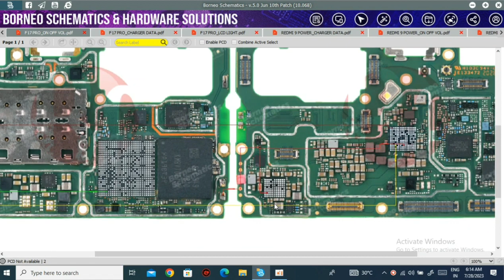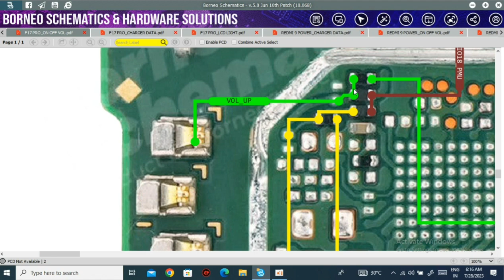Oppo f17 pro on off key & volume key not working solution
oppo f17 pro on off key problem solution

oppo f17 pro volume key jumper solution

oppo f17 pro on off key not working solution

oppo f17 pro volume up down key jumper solution